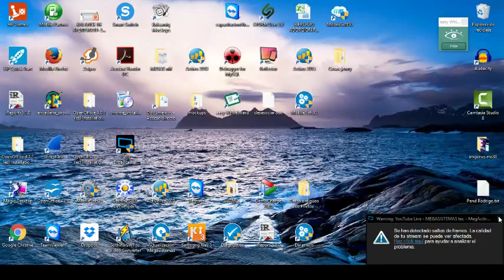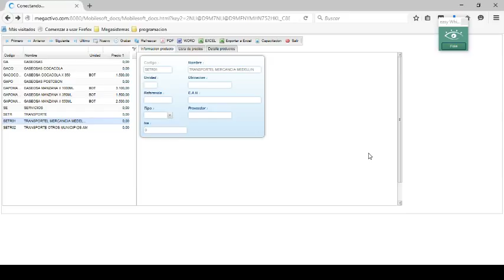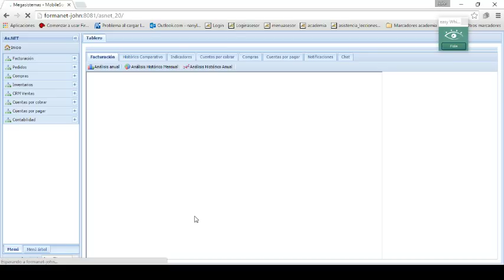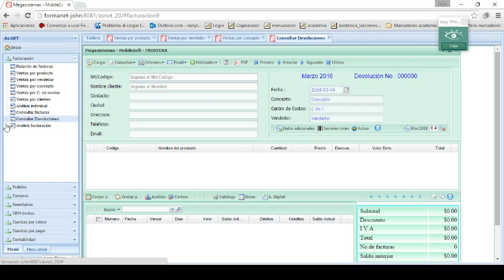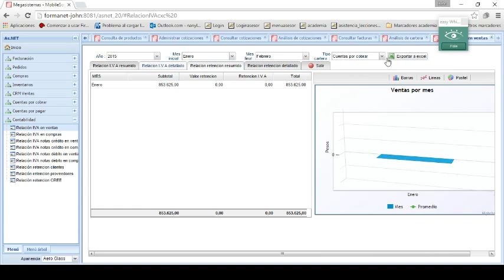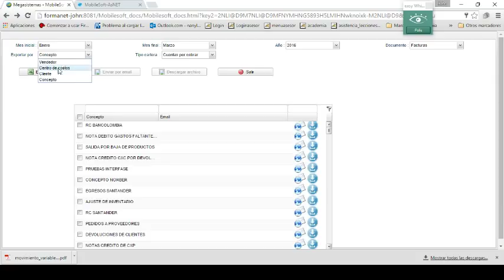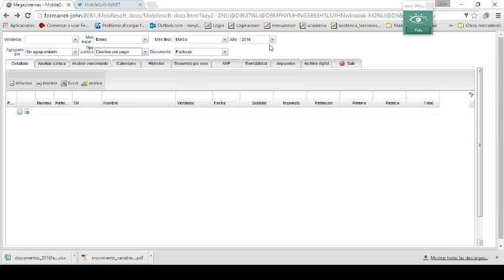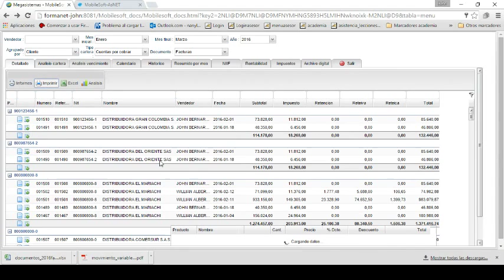MegActivo - Clase No. 17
Transmitido en vivo el 4 Mar. 2016
Otras utilidades y herramientas importantes de la aplicación.